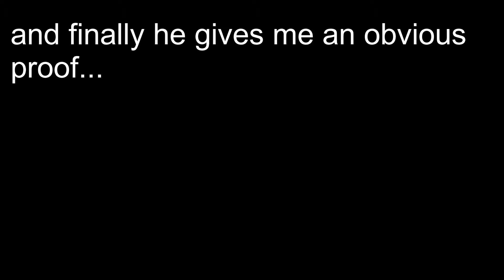Exposing and destroying a cheater Ft. KuyatDriveYards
they never learn :D